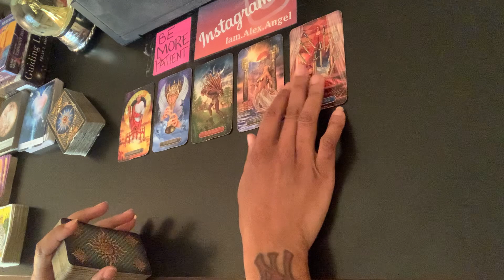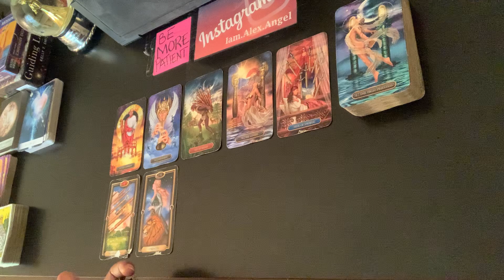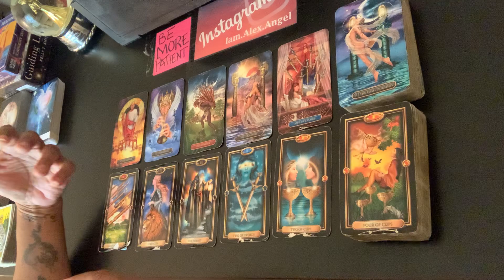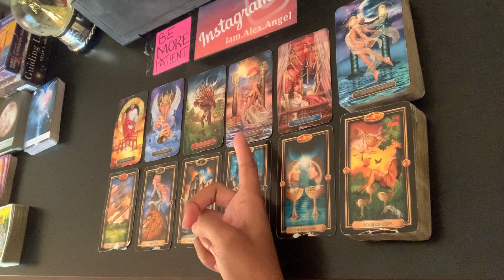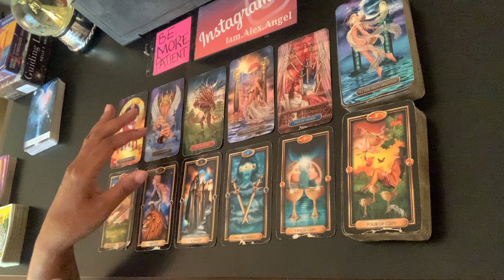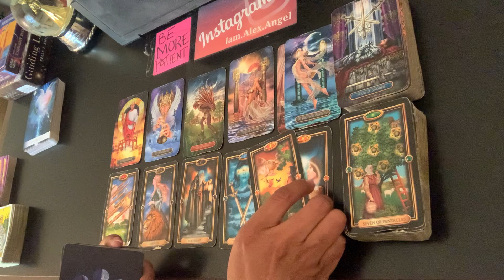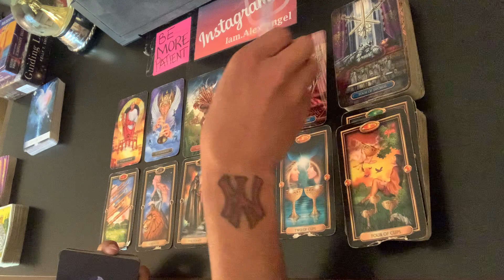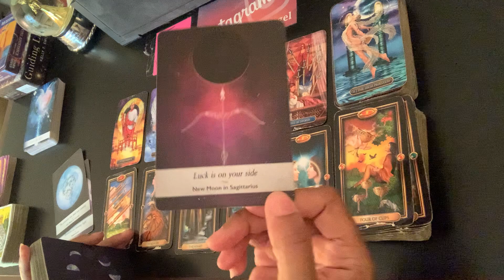Capricorn ♑️ Someone is emotionally shut down/ guarded | April 2022